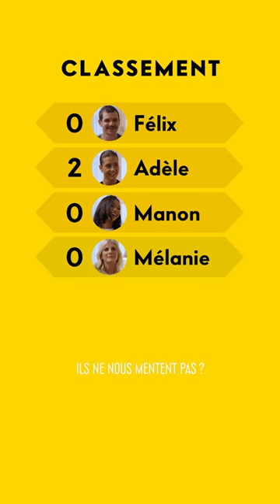Adèle Exarchopoulos lit dans les pensées de Félix Moati